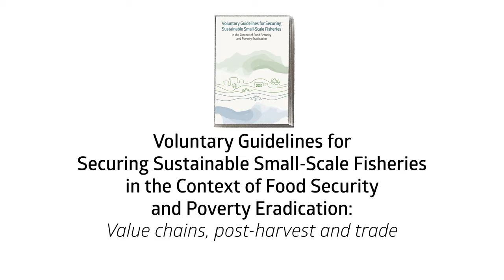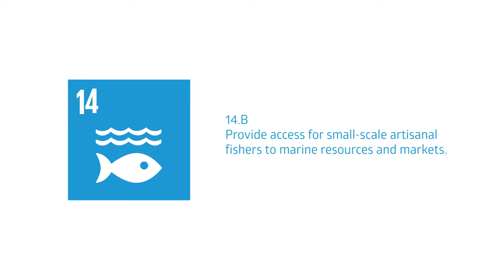FANTE: SSF Guidelines: Value chains, post harvest and trade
FANTE, Ghana. This short, animated video gives insights into value chains, post-harvest and trade in small-scale fisheries in small-scale fisheries.

Small-scale fisheries value chains include all the activities from catch to plate: to make fishing gear, catch fish, sort, clean and process fish, transport, market, sell, buy and eat fish (and seafood).The importance of small-scale fisheries value chains – and the women and men engaged in them – are often not fully recognized in policies and decision-making.

The Voluntary Guidelines for Securing Sustainable Small-Scale Fisheries in the Context of Food Security and Poverty Eradication (SSF Guidelines) call for all parts of the value chain to be recognized and for the people working in the value chains to be involved in making decisions concerning them. They call for fish trade to be fair, and for investments to be made so that safe, good quality fish products reach consumers.